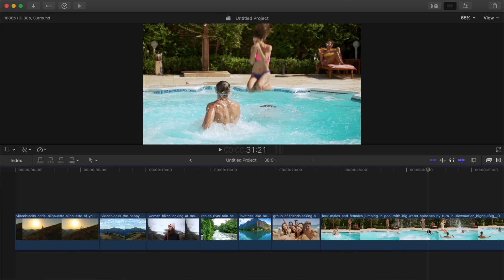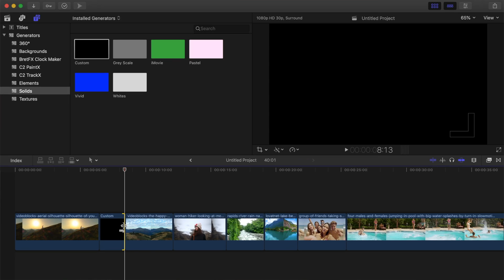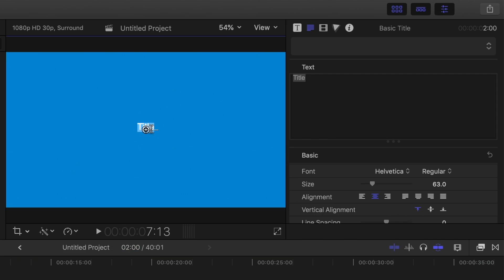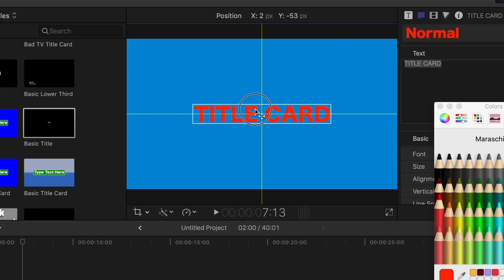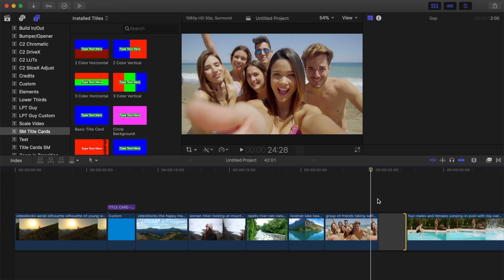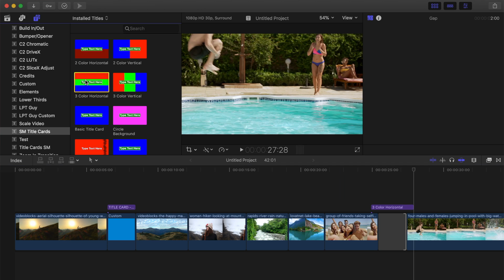How to Add Title Cards in Final Cut Pro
In this video we'll take a look at how to add title cards to your video in Final Cut Pro. First, we'll take a look at how to add a basic title card right in Final Cut Pro without having to download or install any plugins. This is achieved by combining one of Final Cut Pro's built in generators with a title clip.

After that we'll take a look at adding more advanced, multi-color, animated plugins I designed by downloading and installing a free plugin.